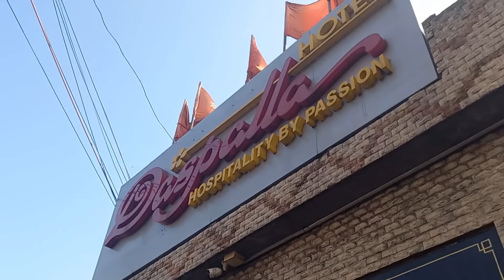Lunch Date and Shopping!!